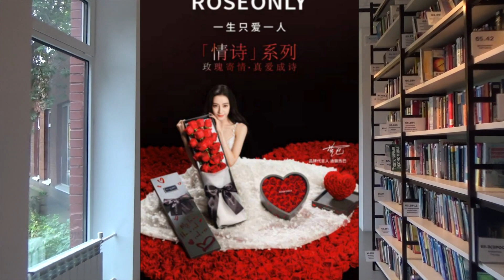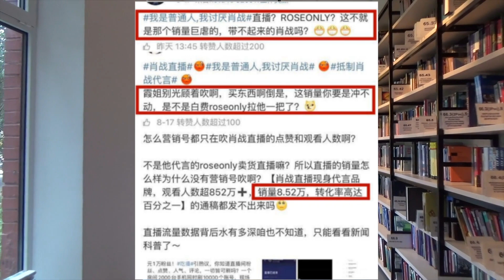迪丽热巴拿下肖战代言：又美又飒，玫瑰公主实力出圈！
~~~ ENG SUB